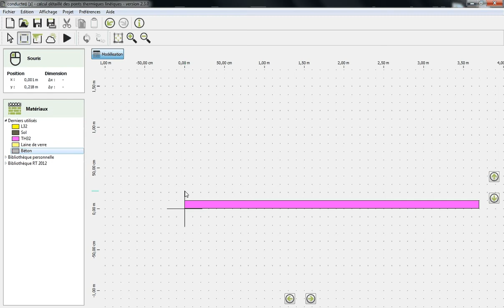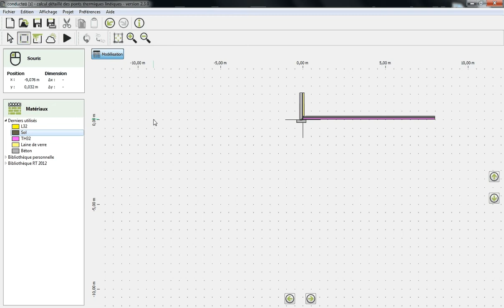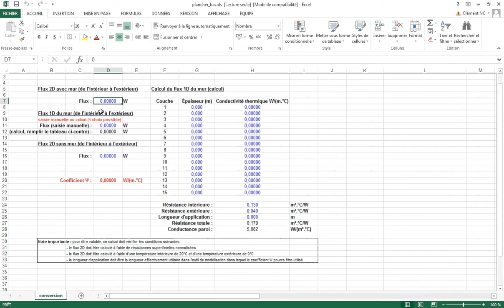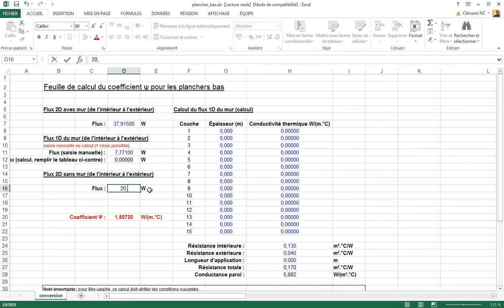conducteo - pont thermique d'un plancher bas sur terre-plein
Calcul du coefficient ψ d'un plancher bas sur terre-plein à l'aide de conducteö [s]